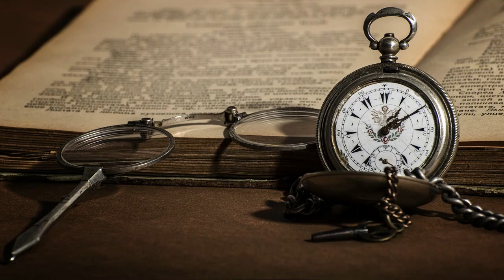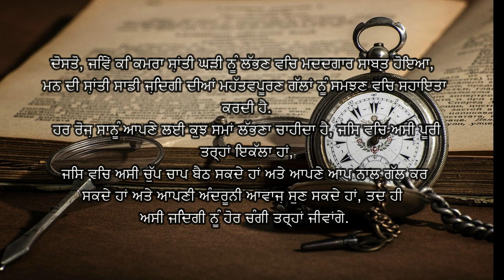ਕਿਸਾਨ ਦੀ ਘੜੀ ਇੱਕ ਪ੍ਰੇਰਨਾਦਾਇਕ ਕਹਾਣੀ। ਪੰਜਾਬੀ ਵਿੱਚ, Punjabi story, Punjabi Kahaniya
Motivation Story | Best Short Stories In Punjabi Language With Morals | ਕਿਸਾਨ ਦੀ ਘੜੀ ਇੱਕ ਪ੍ਰੇਰਨਾਦਾਇਕ ਕਹਾਣੀ।
Punjabi story world
Punjabi stories
Punjabi story
Punjabi stories website
Punjabi story with moral
punjabikahaniya
Punjabi love story
story
bed story
stories
Kahani
kahaniya in Punjabi